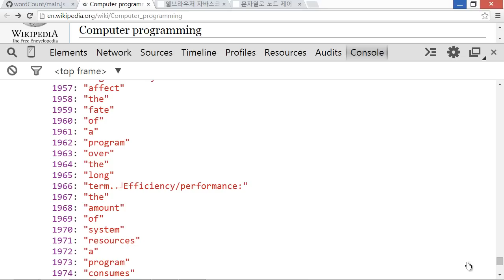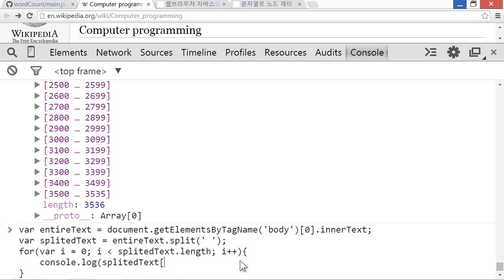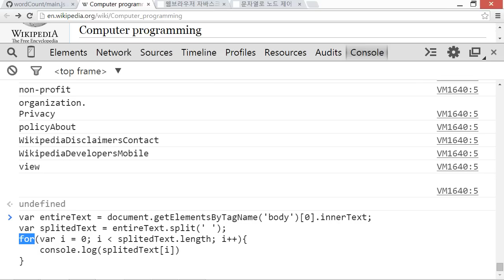JavaScript - Word Counter 4 : 순차적으로 처리하기